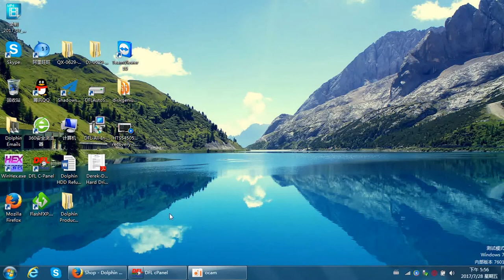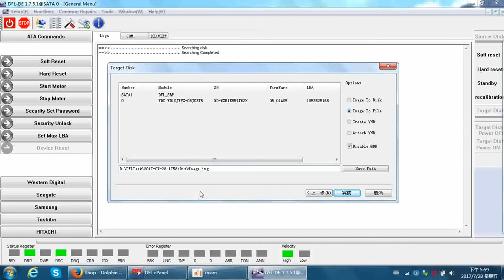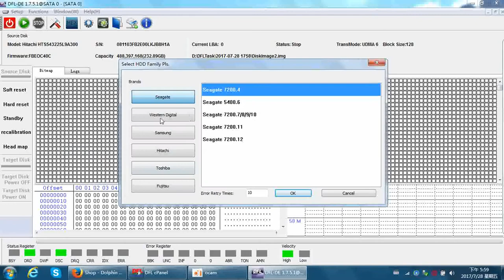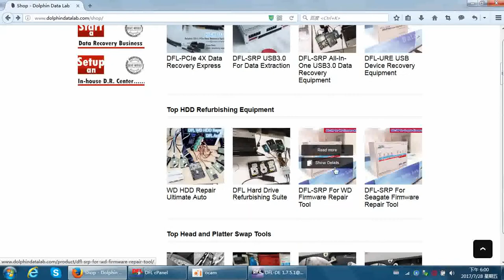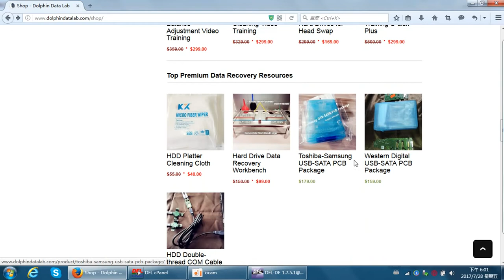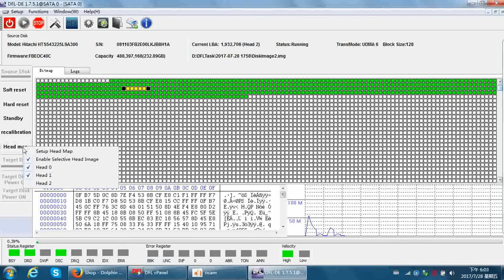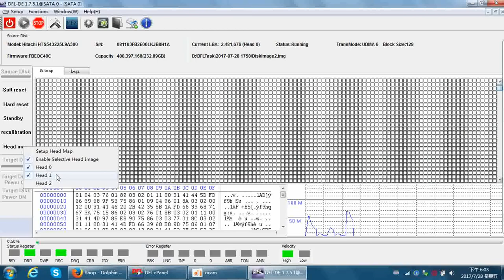How to recovery lost data from Hitachi IBM hard drives with single head damage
HTS543225L9A300-Data-Recovery-How to recovery lost data from Hitachi IBM hard drives with single head damage